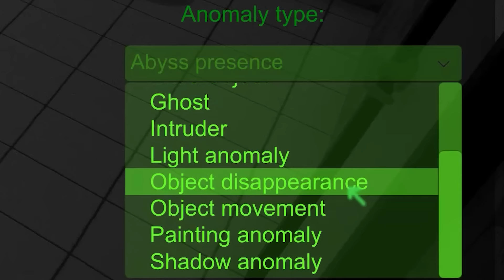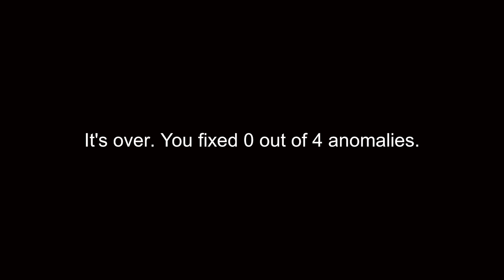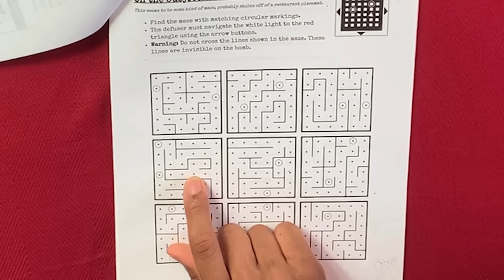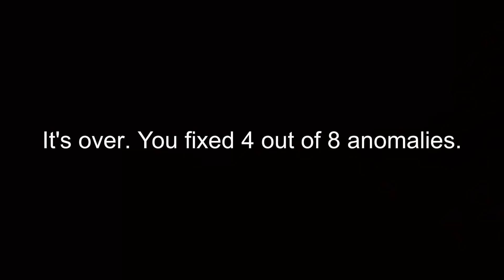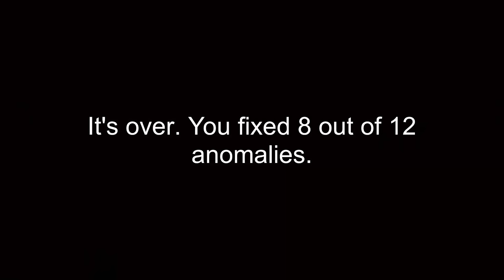I'M ON OBSERVATION DUTY